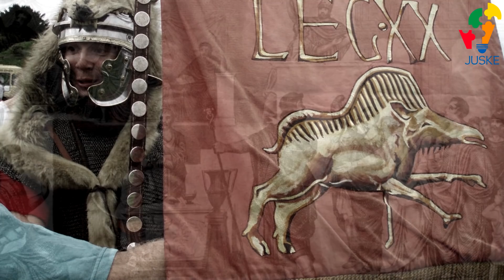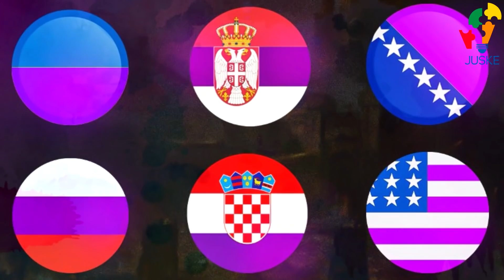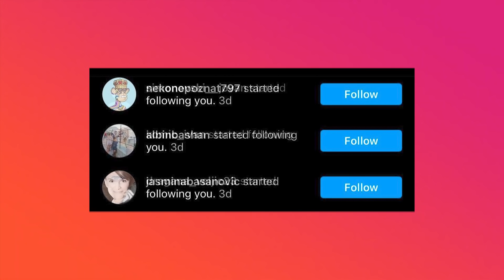OVO NISTE PRIMIJETILI: ZAŠTO NIJEDNA DRŽAVA NEMA LJUBIČASTU ZASTAVU?